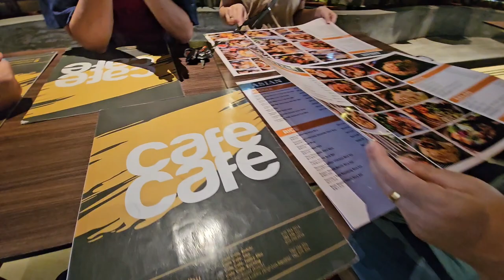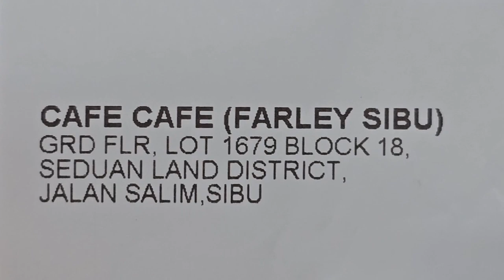Best Dinner in Sibu MYR129.20 at Cafe Cafe ( Farley Sibu)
Cafe Cafe (Farley Sibu)
Grd Flr, Lot 1679 Block 18,
Seduan Land District, Jalan Salim, Sibu
Food: 010
Tuna Potato Salad MYR 15.90
Fried Mee Mamak MYR 16.90
Pineapple Fried Rice MYR 25.90
Dayak Style LemonGrass Lamb MYR 32.90
Nyonya Acar Acar MYR 15.90
Honey Lemon Hot MYR 6.90
Ice Lemon Tea MYR 5.90
Ice Honey Lemon MYR 6.90
2 Glass Warm Water MYR 2.00

Highly Recommended for Dinner. Please book table.